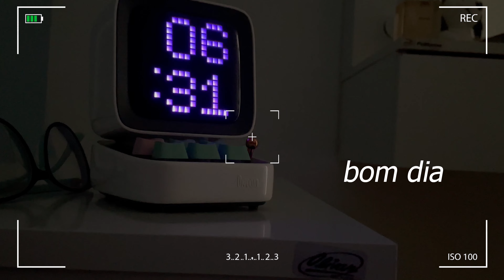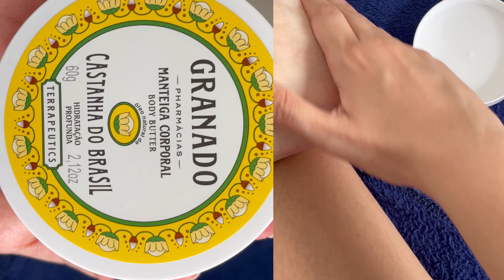ACORDANDO ÀS 6H30 DA MANHÃ | MINHA ROTINA DA MANHÃ + COMPRINHAS SHOPEE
Olááá!
Rotina da manhã, organização da vida e comprinhas baratex na shopee! ♥

LIVRO: O poder do hábito
COMPRINHAS SHOPEE